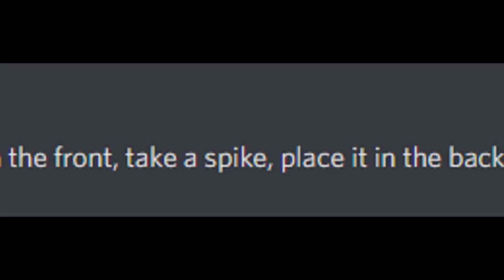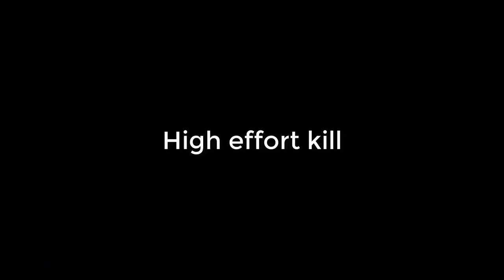The Amazing Drone Launcher - Crossout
for inspiring this build! go check out his channel.

Build name on exhibition: Drone Launcher

Fun fact: I launches the drone so much further than I had hoped it would, and in turn worked much better than I had expected.. love it so much

and ShameimaruAYA